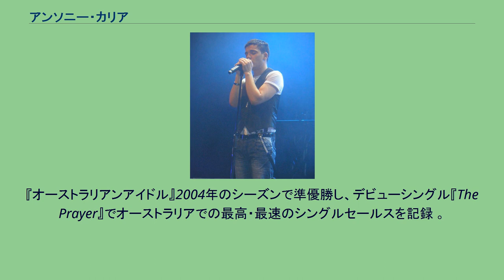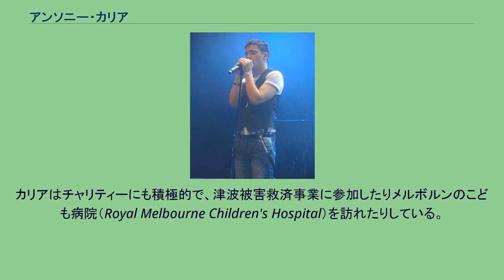アンソニー・カリア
アンソニー・カリア（Anthony Callea, 1982年12月13日 – ）はオーストラリアのポップシンガーで、ビクトリア州メルボルン出身。
『オーストラリアンアイドル』2004年のシーズンで準優勝し、デビューシングル『The Prayer』でオーストラリアでの最高・最速のシングルセールスを記録 。
Johnny Young Talent School に所属し子どもの頃からコンテストなどに出場していた。
1995年には『ザ・ウロング・サイド・オブ・ザ・トラックス（The Wrong Side of the Tracks）』にAnthony De Fazioという芸名で「Funky Squad」というエピソードに出演している。
2004年のオーストラリアンアイドルのオーディションに参加し本選へ進むが、最初の投票で落選してしまう。
しかし、審査員ワイルドカードで復活、最終12人に残る。
週を重ねるごとに人気が上がり、サイモン&ガーファンクルの「明日に架ける橋（Bridge over Troubled Water）」やフォリナーの「アイ・ウォナ・ノウ（I Want to Know What Love Is）」、そしてアンドレア・ボチェッリとセリーヌ・ディオンのデュエット曲「ザ・プレーヤー（The Prayer）」は審査員に特に評価された。
カリアはチャリティーにも積極的で、津波被害救済事業に参加したりメルボルンのこども病院（Royal Melbourne Children's Hospital）を訪れたりしている。
2007年3月27日にシドニーのラジオ番組Edge 96.1のリポーターがパーティーでカリアと彼のパートナーに会ったと話したことで、カリアは自分がゲイであることを公式に認め、肩の荷が降りたようだと話した。
また、それまでゲイであることを否定していたことに対しては後悔していると話しており、公式サイトのメッセージ中にも謝罪の言葉を書いている。